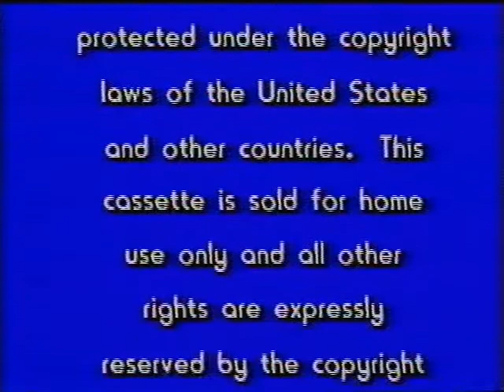Opening to The Ladies Club (1987 Media Home Entertainment) VHS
Opening to the obscure 1986 rape/revenge film The Ladies Club (AKA Violated) directed by Janet Greek under the pseudonym A.K. Allen.

This was released by New Line Cinema with the old logo seen on films like A NIghtmare on Elm Street and Critters. It has not seen a DVD or Blu-ray release. It can be assumed that Warner owns the rights to this.